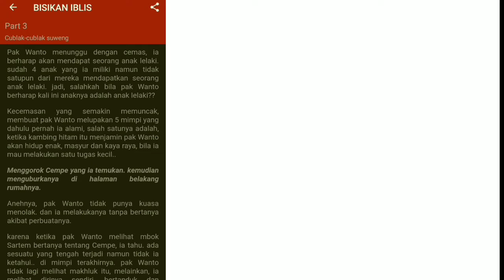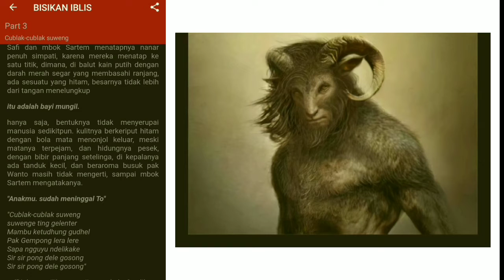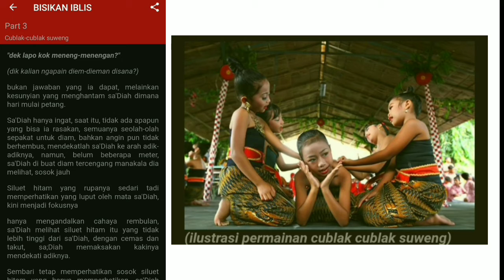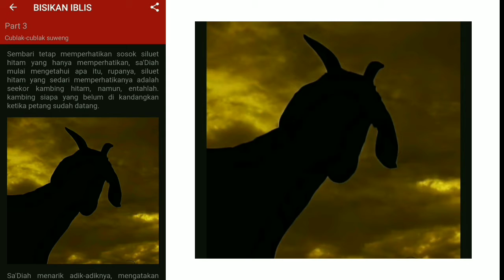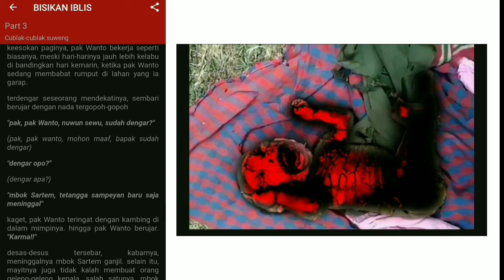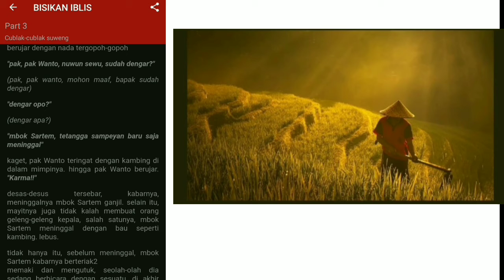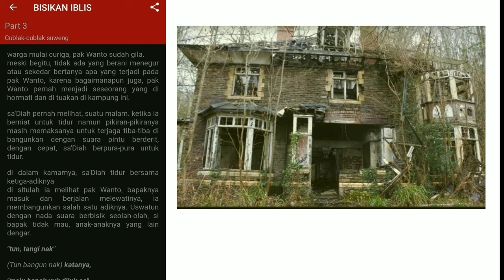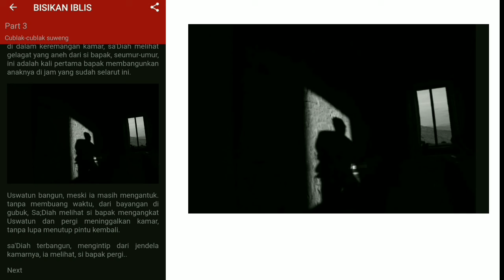Part-3 | Kisah BISIKAN IBLIS | SimpleMan part-3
Kisah horror part 3

BISIKAN IBLIS DARI SIMPLEMAN

kisah seram ini aku dapat dari app ini

Nh yg mau baca bisa banget download appnya , krn ada banyak pilihan kisahnya

Oke bye bye see u next time

Ahhh aku ada banyak tugas melelahkan wkwkw

Oke bye bye